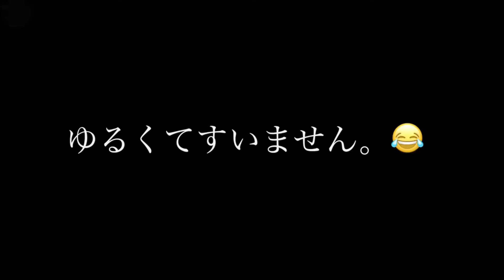アマYoutuberの一日 by Shokichi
一日自撮りドキュメンタリー！！